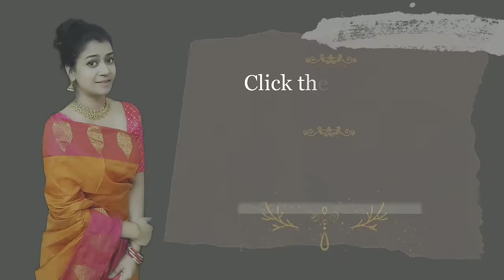DIY Peacock dancing couple craft making at home | Unique Gift Idea 🦚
DIY White peacock dancing couples craft | Unique Gift Idea 🦚 Peacock showpiece making at home

Handmade gifts
Peacock showpiece making
peacock craft

Materials required:
1) Thick Cardboard
2) aluminum foil or newspaper
3) Metal wire
4) homemade air-dry clay ( tutorial link given below)
5) acrylic colors
6) kundans and chamkies

Fevicryl mouldit clay 👇

Acrylic paint big size👇

Silicon brush 👇

Golden metallic 👇

Glue gun 20watts👇

Glue sticks 7mm👇

Glue gun 100watts👇

Glue sticks 11mm👇

Fevicol allfix 👇
Silver spray 👇
Masking tape👇

Paint brushes 👇